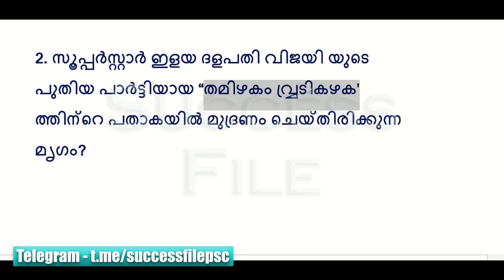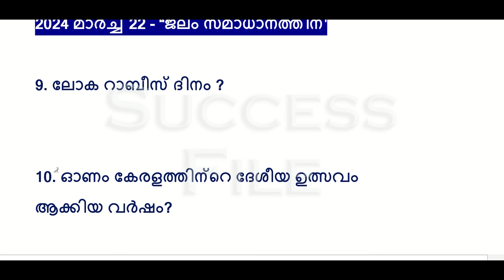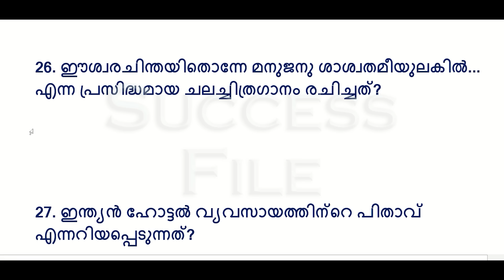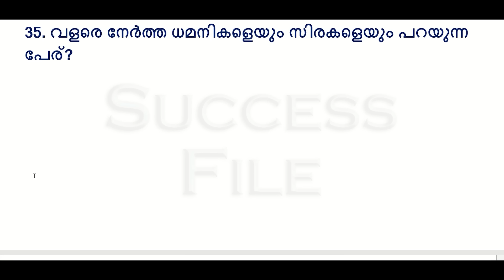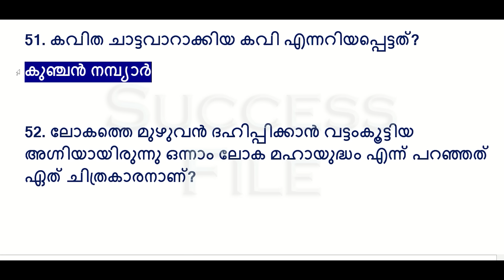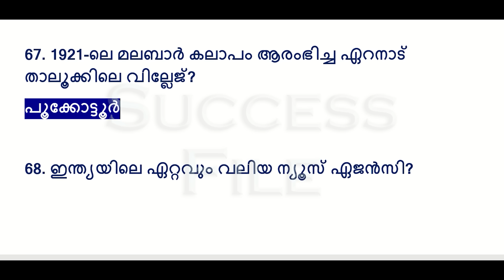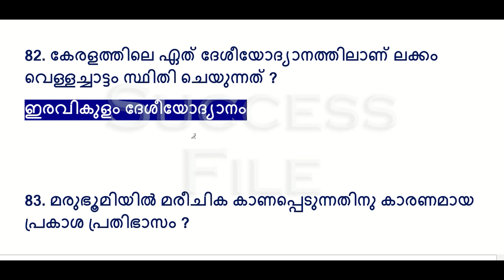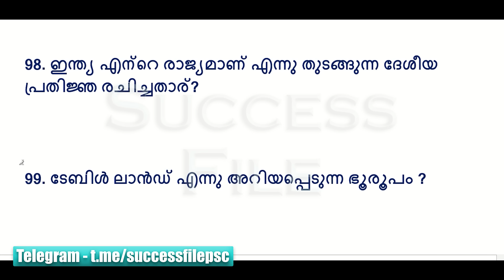ശനിയാഴ്ച LDCപരീക്ഷയുള്ളവർ ഈ ചോദ്യങ്ങൾ നോക്കി വെച്ചോളൂ || 100 Sure shot Questions | LGS | Bank OA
SELECT ചെയ്ത പ്രധാന ചോദ്യങ്ങൾ 100 QUESTIONS

list=PLqHszi5Hl7dCWqPspDR2xfcQ-D6TcBKWJ